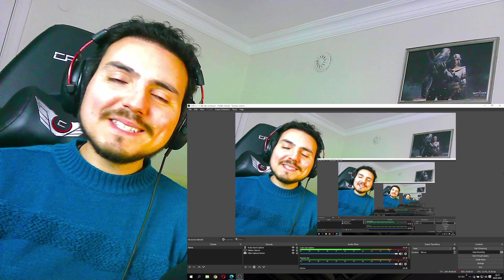Nazaar Eyle | Zeb & Haniya | Season 3 | Coke Studio Pakistan Reaction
Hello my friends. When i saw this suggestion it was very surprising but after listening the performance very very surprising for me :) I was expecting this beautiful Turkish and actually i was expecting a translation. But its very beautiful Barış Manço cover. Here is the Nazaar Eyle | Zeb & Haniya | Season 3 | Coke Studio Pakistan Reaction :)